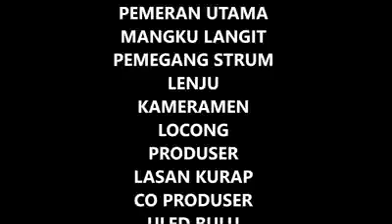DRACULA GOKIL MANDI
Dracula juga perlu mandi biar ga bau amis darah